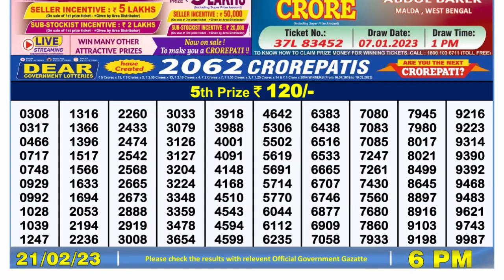🔴 Lottery Sambad Live 06:00pm 21/02/2023 Day Nagaland State Dear Lottery Result Pdf Download